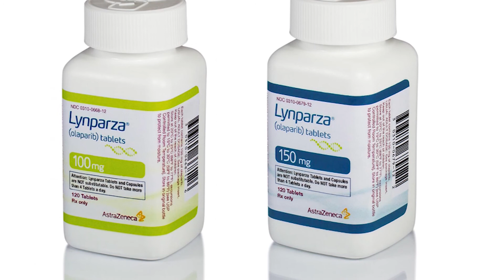FDA approves drug for pancreatic cancer treatment